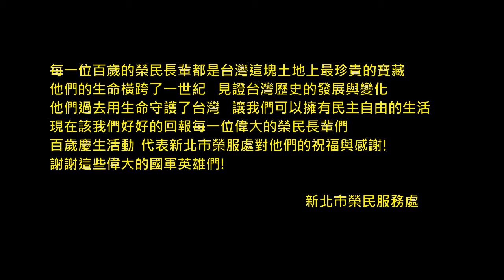新北市榮服處為百歲榮民(眷)慶生201703